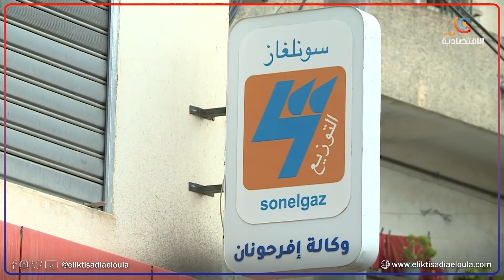ضعف التيار الكهربائي يرهن مستقبل تربية الدواجن